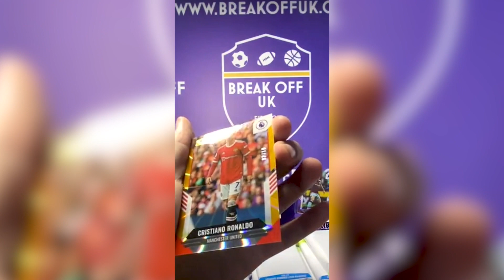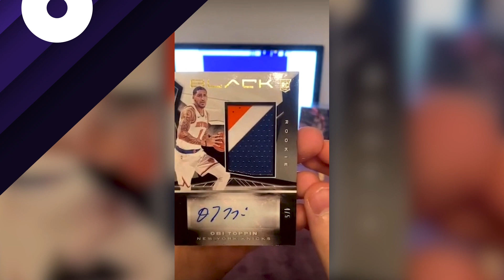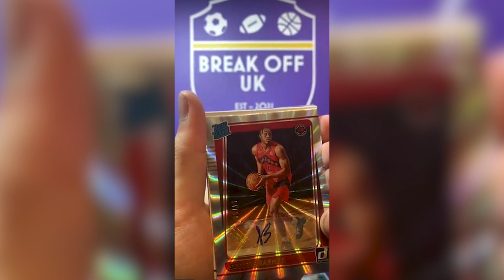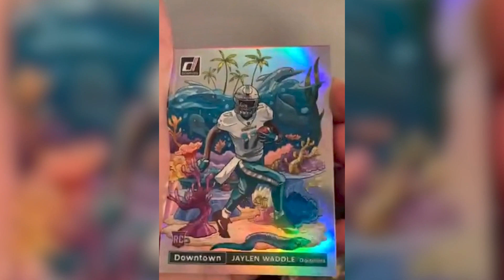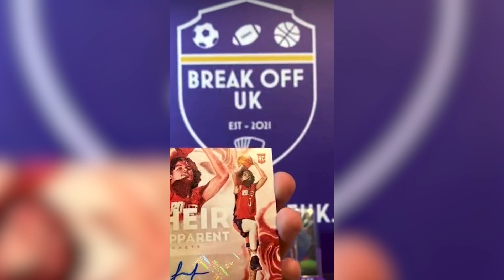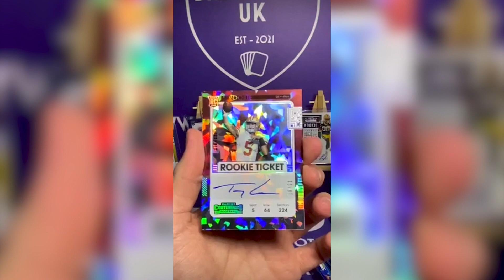Our Best Sports Card Hits So Far - 1/1, Downtown, Cracked Ice QB /21!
As we start a new year, we look back at the best sports card pulls we have had since we started nearly two years ago.

Our luck hasn't been the greatest at times, but we've seen some monster pulls as you will see as the video goes on.

We would like to thank everyone that has supported us so far, this wouldn't have been possible without people coming back for more fun with us.